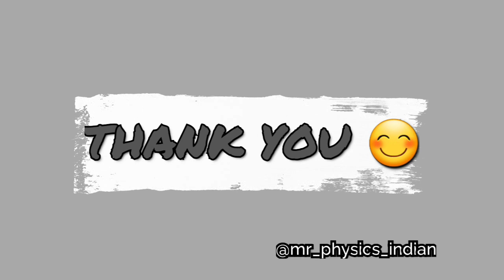Class-11| પારિમાણિક સૂત્રો(Dimensional Formula)|Chapter 2-Mesurment jee/neet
Class-11-Physics
પારિમાણિકસૂત્રો(DimensionalFormula)
Chapter 2-Mesurment
jee/neet